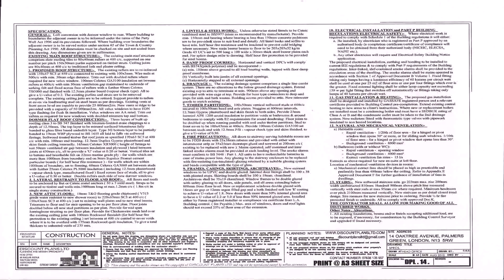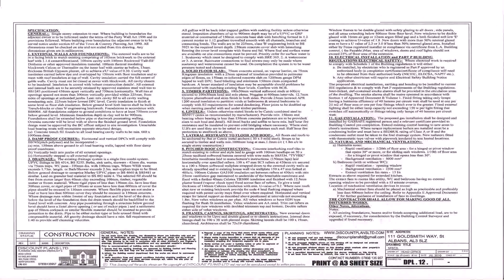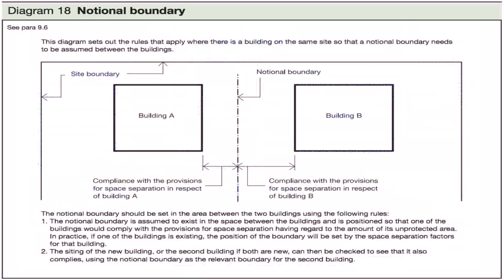Loft Conversion Building Control Application - Gif Maker DaddyGif.com (see description)